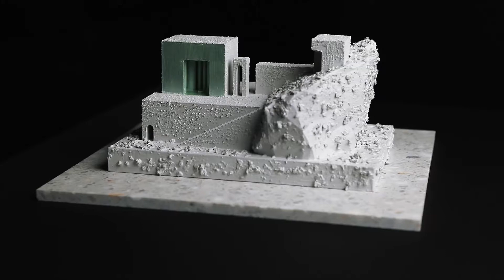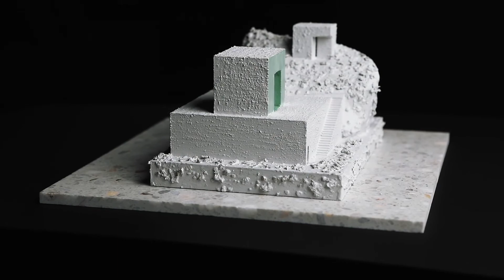Explore the world of Emerge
The Emerge collection is presented in virtual reality, an architectural space with a museum, a hotel lobby and an office space, to highlight the extraordinary benefits of Bolon flooring. Emerge from the ordinary with a collection revealing new neutral colors as adaptable as nature itself. Captivating all the natural changes in light and shadow, large flooring surfaces come to life. for the full experience